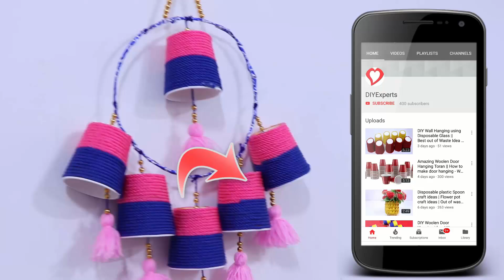10 नंबर से बनाओ आसान मेहँदी - ईद के लिए मेहँदी डिज़ाइन लगाने का आसान तरीका - Stylish mandala Mehndi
Dosto, Mehndi ki practice ke lie aap meri tarak Mehndi Practice hand purchase kar sakte hain or us ke upar aram se practice kar sakte hain.

Henna Practice Hand (Single 299 Rs)
Henna Practice Hand (Combo 499 Rs)
Henna Practice Hand and Foot Combo (479 Rs)
Henna Practice Hand and Feet Combo (659 Rs)

10 नंबर से बनाओ आसान मेहँदी - ईद के लिए मेहँदी डिज़ाइन लगाने का आसान तरीका - Stylish mandala Mehndi 10 नंबर से बनाओ आसान मेहँदी - ईद के लिए मेहँदी डिज़ाइन लगाने का आसान तरीका - Stylish mandala Mehndi